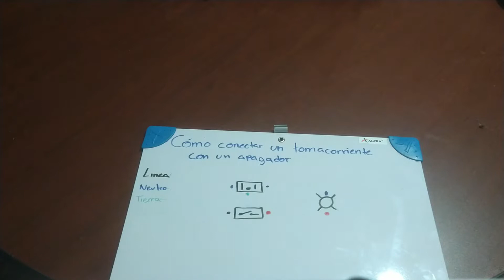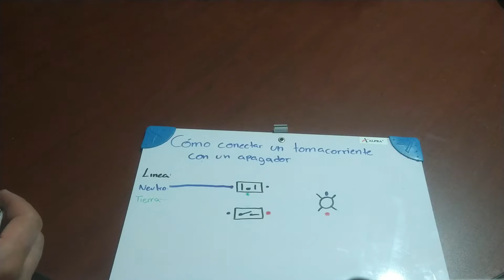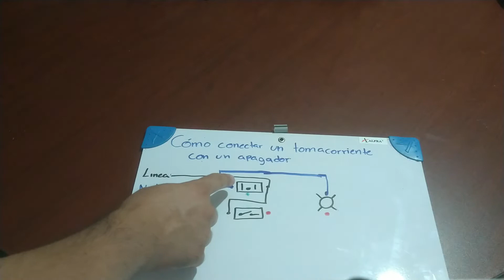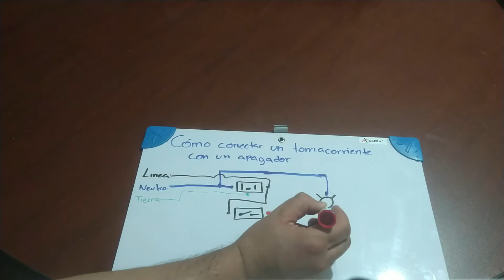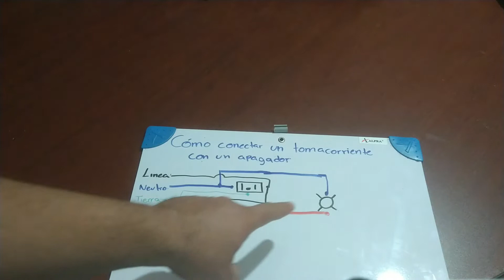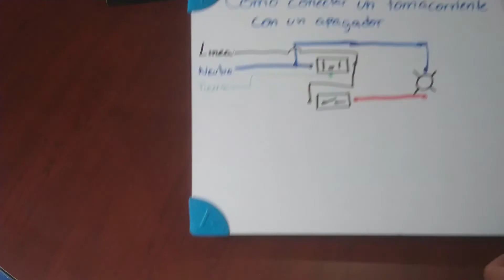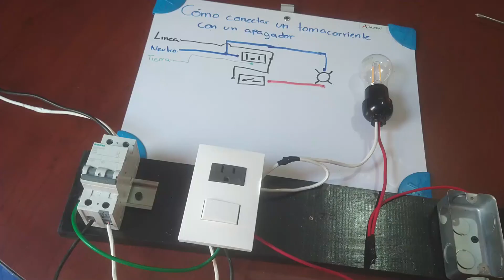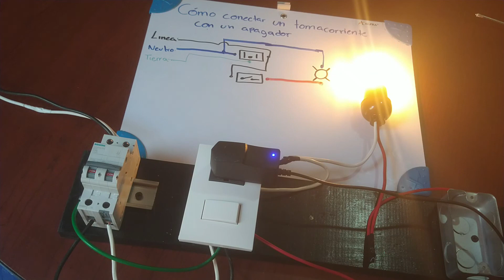Cómo conectar un Tomacorriente con apagador, muy fácil.